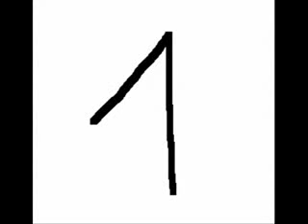8 liter ide 8 oda (disznó nóta).mp4